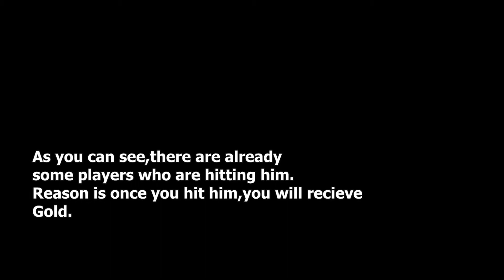Mining Simulator Tutorial| HOW TO GET FAST MONEY! (ROBLOX)(GOT PATCHED)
CLICK ME!!!
if you're not reading me, you might miss some information.

VERSION 2!
THE 2ND TUTORIAL (EXTENSION OF THE VIDEO)

HEY GUYS!

A LOT OF PLAYERS ALREADY KNOW THIS TECHNIQUE
BUT THIS MIGHT HELP NEW PLAYERS THAT ARE HAVING STRUGGLES TO GET MORE MONEY,BETTER AXES AND POWERFUL SWORDS AS WELL!
THIS GAME IS LIKE AZURE MINES,BUT EASIER.
JUST HIT STINKY PETE AT THE CORNER NEAR THE LARGEST DIAMOND ORE. HIS HEALTHBAR IS AT 0 OR nil.

Q:Is this a Glitch/Bug?
A:Maybe,so if this was a true glitch or bug, i'll recommend you to do this before it's patched.

Q:How long did you earned for all the items?
A:2 days approximate.

Q:Is this a good game?
A:Yes,it's legit!

CYA ZTINES!